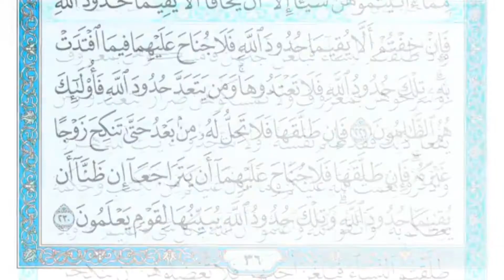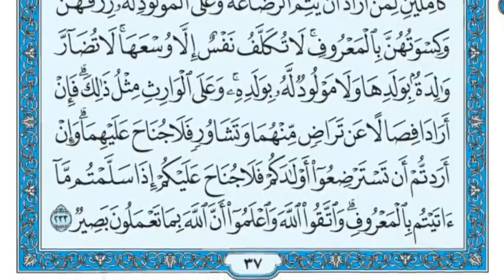سورة البقرة مكررة عشر مرات - ماهر المعيقلي - مكتوبة - حفظ القرآن الكريم - الصفحة 37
حفظ القرآن الكريم عن طريق سماع صفحاته مكررة عشر مرات
ماهر المعيقلي

وَإِذَا طَلَّقْتُمُ النِّسَاءَ فَبَلَغْنَ أَجَلَهُنَّ فَأَمْسِكُوهُنَّ بِمَعْرُوفٍ أَوْ سَرِّحُوهُنَّ بِمَعْرُوفٍ ۚ وَلَا تُمْسِكُوهُنَّ ضِرَارًا لِّتَعْتَدُوا ۚ وَمَن يَفْعَلْ ذَٰلِكَ فَقَدْ ظَلَمَ نَفْسَهُ ۚ وَلَا تَتَّخِذُوا آيَاتِ اللَّهِ هُزُوًا ۚ وَاذْكُرُوا نِعْمَتَ اللَّهِ عَلَيْكُمْ وَمَا أَنزَلَ عَلَيْكُم مِّنَ الْكِتَابِ وَالْحِكْمَةِ يَعِظُكُم بِهِ ۚ وَاتَّقُوا اللَّهَ وَاعْلَمُوا أَنَّ اللَّهَ بِكُلِّ شَيْءٍ عَلِيمٌ (231) وَإِذَا طَلَّقْتُمُ النِّسَاءَ فَبَلَغْنَ أَجَلَهُنَّ فَلَا تَعْضُلُوهُنَّ أَن يَنكِحْنَ أَزْوَاجَهُنَّ إِذَا تَرَاضَوْا بَيْنَهُم بِالْمَعْرُوفِ ۗ ذَٰلِكَ يُوعَظُ بِهِ مَن كَانَ مِنكُمْ يُؤْمِنُ بِاللَّهِ وَالْيَوْمِ الْآخِرِ ۗ ذَٰلِكُمْ أَزْكَىٰ لَكُمْ وَأَطْهَرُ ۗ وَاللَّهُ يَعْلَمُ وَأَنتُمْ لَا تَعْلَمُونَ (232) ۞ وَالْوَالِدَاتُ يُرْضِعْنَ أَوْلَادَهُنَّ حَوْلَيْنِ كَامِلَيْنِ ۖ لِمَنْ أَرَادَ أَن يُتِمَّ الرَّضَاعَةَ ۚ وَعَلَى الْمَوْلُودِ لَهُ رِزْقُهُنَّ وَكِسْوَتُهُنَّ بِالْمَعْرُوفِ ۚ لَا تُكَلَّفُ نَفْسٌ إِلَّا وُسْعَهَا ۚ لَا تُضَارَّ وَالِدَةٌ بِوَلَدِهَا وَلَا مَوْلُودٌ لَّهُ بِوَلَدِهِ ۚ وَعَلَى الْوَارِثِ مِثْلُ ذَٰلِكَ ۗ فَإِنْ أَرَادَا فِصَالًا عَن تَرَاضٍ مِّنْهُمَا وَتَشَاوُرٍ فَلَا جُنَاحَ عَلَيْهِمَا ۗ وَإِنْ أَرَدتُّمْ أَن تَسْتَرْضِعُوا أَوْلَادَكُمْ فَلَا جُنَاحَ عَلَيْكُمْ إِذَا سَلَّمْتُم مَّا آتَيْتُم بِالْمَعْرُوفِ ۗ وَاتَّقُوا اللَّهَ وَاعْلَمُوا أَنَّ اللَّهَ بِمَا تَعْمَلُونَ بَصِيرٌ (233)